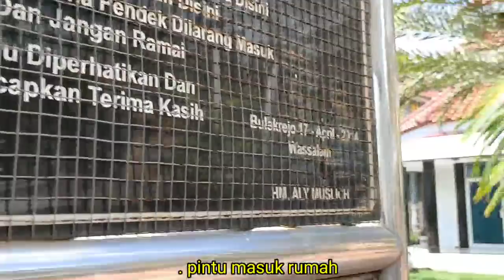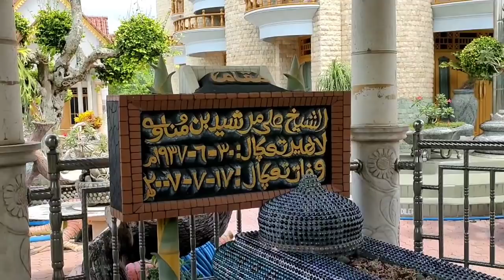RUMAH KYAI MILIARDER DAN TOLERANSI MADIUN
rumah Mega kyai Ali Mursyid Madiun ini berlokasi di desa Bulakrejo kecamatan balerejo kabupaten Madiun di rumah megah ini terdapat lima tempat ibadah yg berbeda seperti musholla gereja pura vihara klenteng selain digunakan sebagai tempat wisata rumah ini juga bisa digunakan sebagai ziarah karena dikomplek rumah ini juga ada makamnya KH Ali Mursyid yg wafat tahun 2007 saat ini rumah megah ini dikelola oleh keponakan nya KH Ali Mursyid